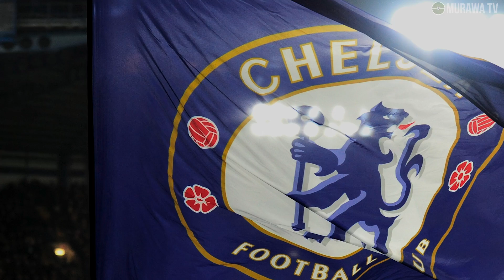KONTROWERSYJNY KIERUNEK MORATY! WRÓCI DO HISZPANII?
Alvaro Morata nie ma już miejsca w składzie Chelsea i dlatego bardzo możliwy staje się jego transfer. Do gry o zawodnika mają włączyć się dwa hiszpańskie giganty.